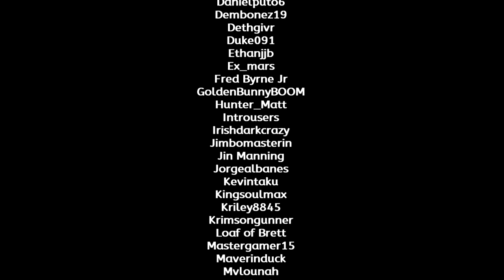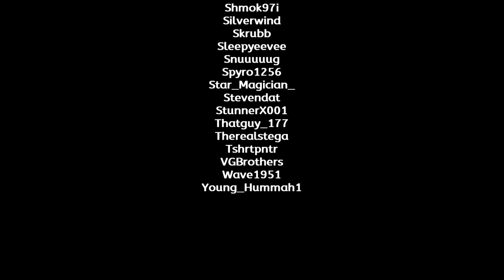Monster Hunter Rise: Sunbreak -- Part 32: Rage of Rajang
Timestamps for this video:
00:00 | M5✰ Gathering Hub Hunting Quest - Settle the Score! -- Hunt a Rajang
17:57 | M5✰ Gathering Hub Hunting Quest - Settle the Score! -- Hunt a Rajang
32:04 | M5✰ Gathering Hub Hunting Quest - Settle the Score! -- Hunt a Rajang
47:36 | Extra clip & Special Thanks